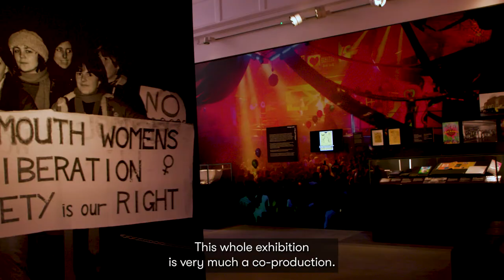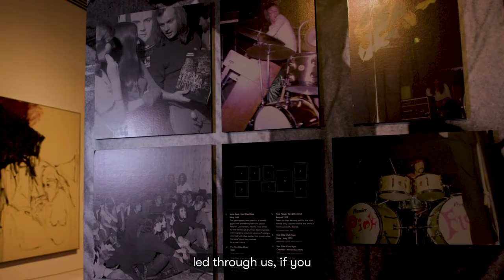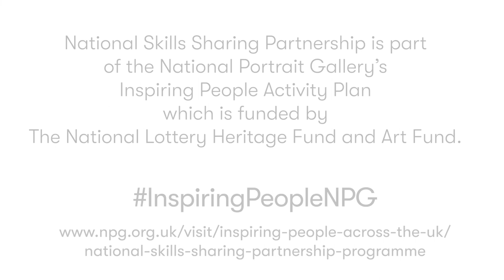Exploring the value and legacy of co-production with The Box, Plymouth & Derby Museums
Colleagues from The Box and Derby Museums discuss the lessons learned through their respective co-produced exhibitions, how they work with members of the community across all ages and backgrounds and how grassroots activism has changed the collecting policies of institutions.